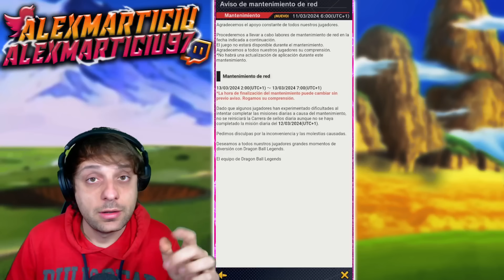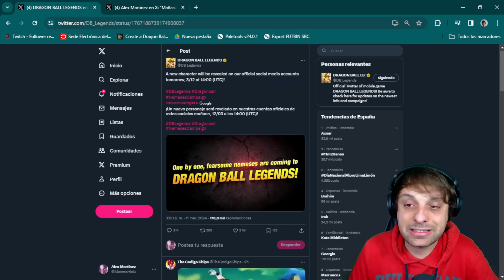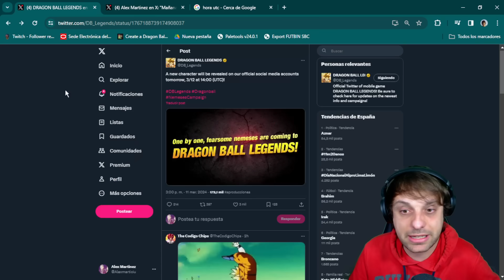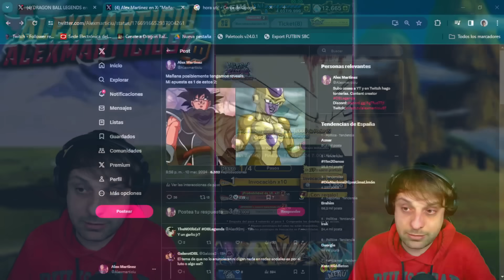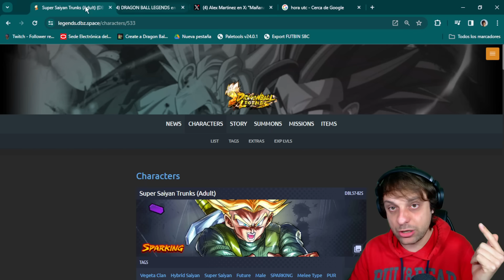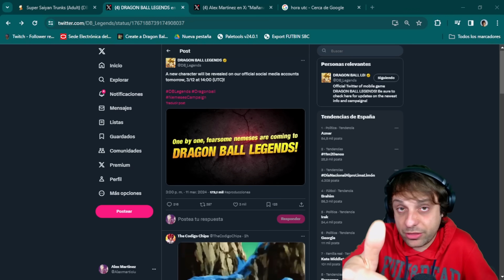🤩¡NUEVO PERSONAJE ENEMIGO ANUNCIADO PARA MAÑANA! Dragon Ball Legends